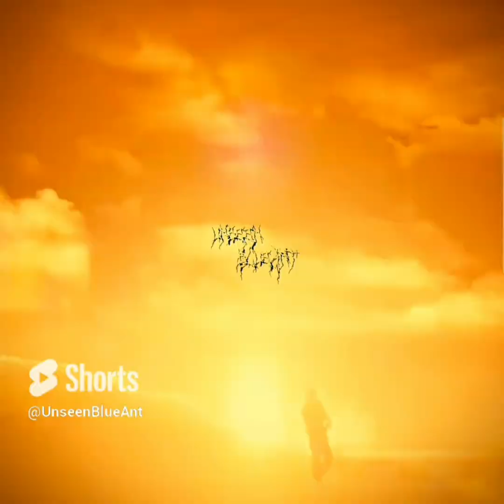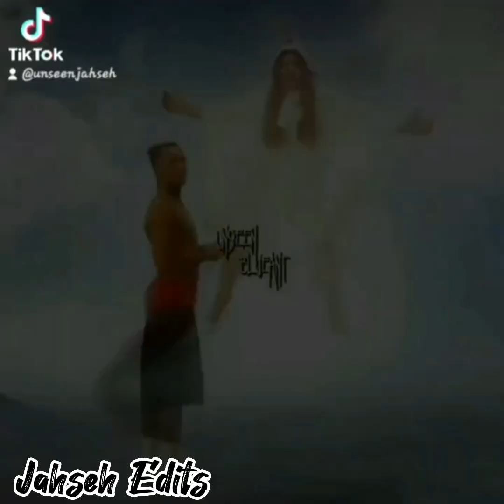UnseenBlueAnt 2023 Edit Compilation